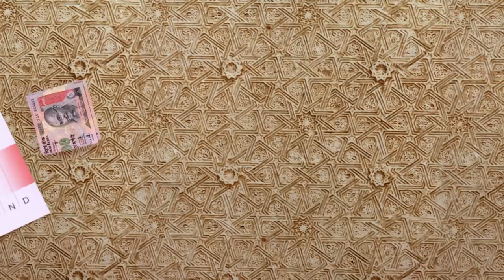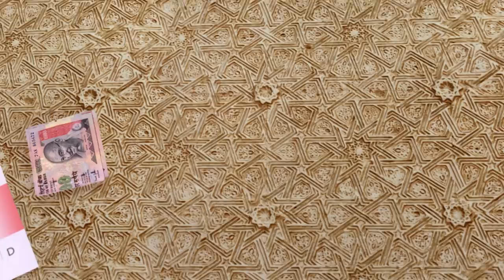Introducing India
Start exploring India with Lonely Planet’s video guide to getting around, when to go and the top things to do while you're there.